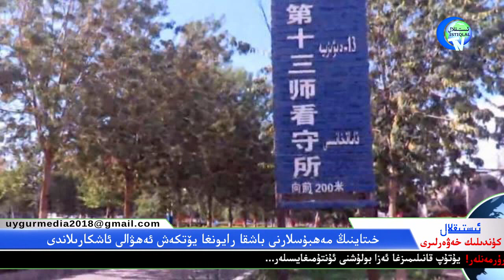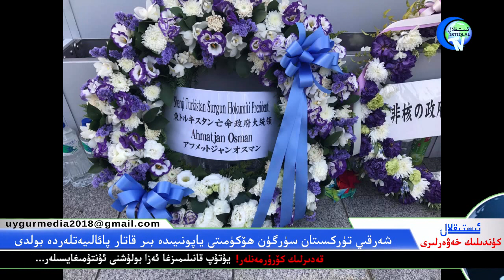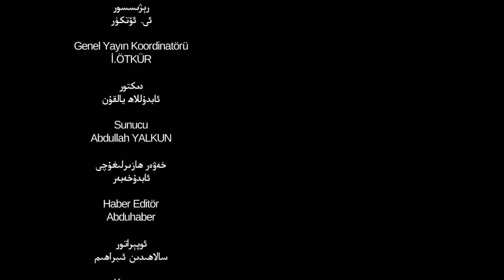ئىستىقلال كۈندىلىك خەۋەرلىرى 2018-08-10